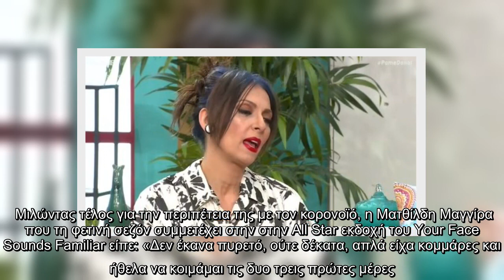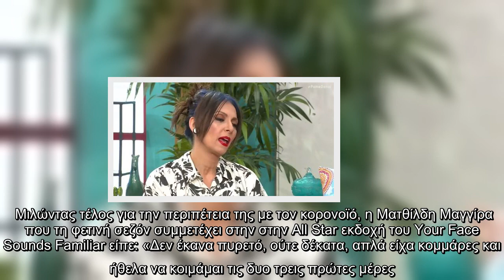Ματθίλδη Μαγγίρα: Η αποκάλυψη για την περιπέτεια της με τον κορονοϊό